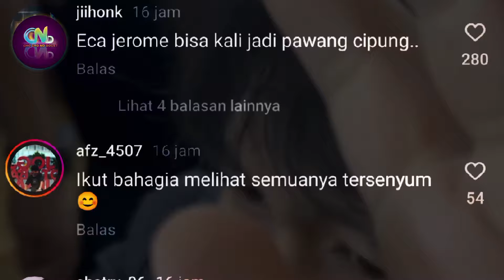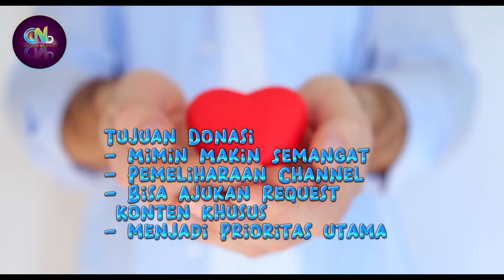Bukan Hanya Fans, Teman Artis Jerome Eca Mendukung Eca Jerome Sampai Ke Dunia Pernikahan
Artis Indonesia

Sumber :

- IG Story

Backsound :

- Musik Youtube